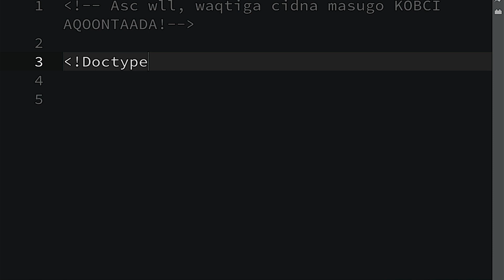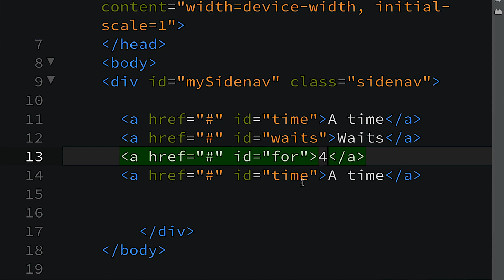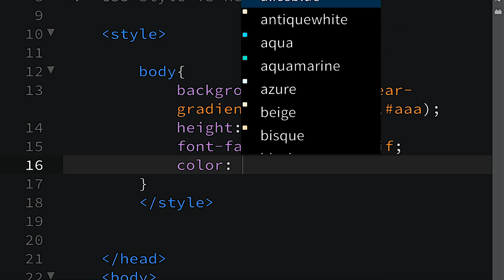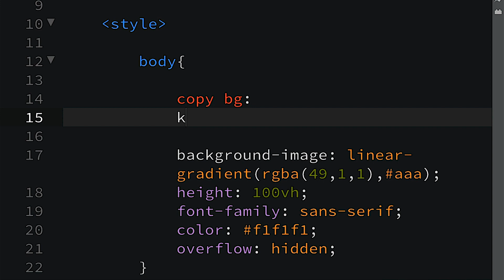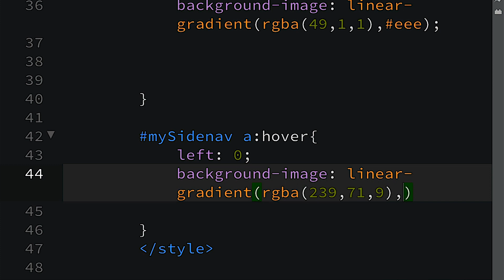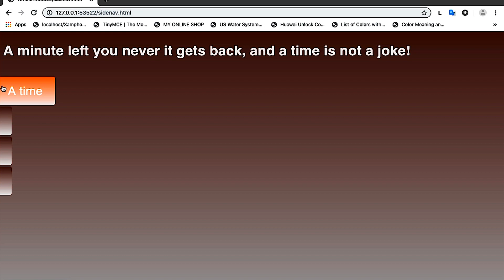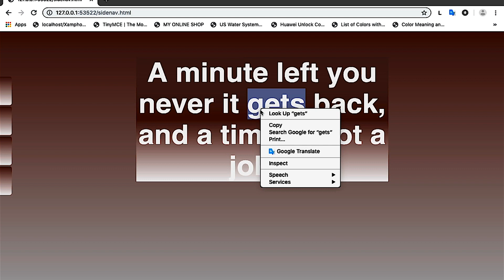Design Buttons CSS